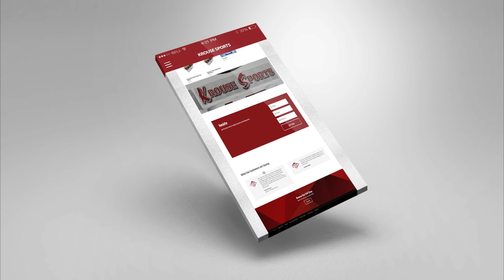Check Out Our New Webpage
Krouse Sports is proud to present the launch of our new redesigned website.
Check out the e-commerce shop to purchase a World Famous Five Hole Putter or Dinger Bat Putter.